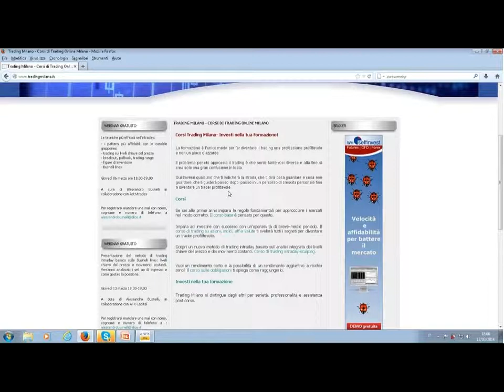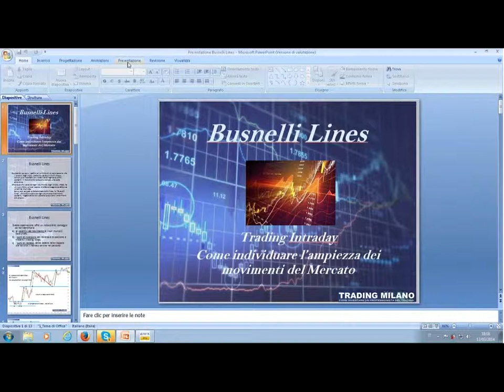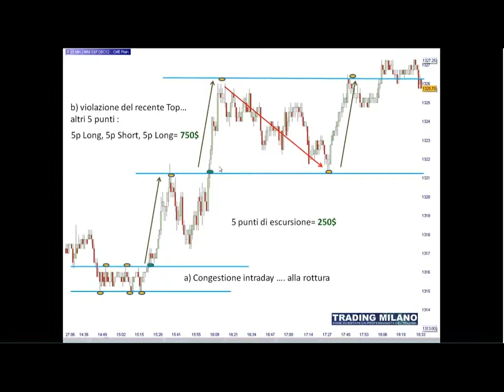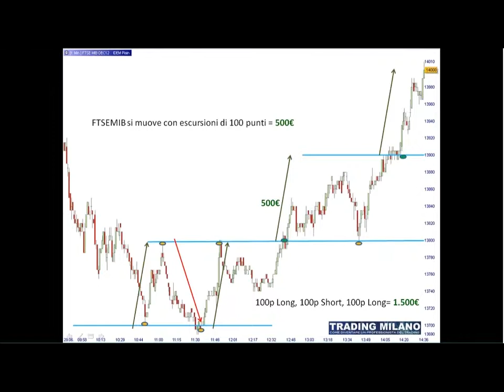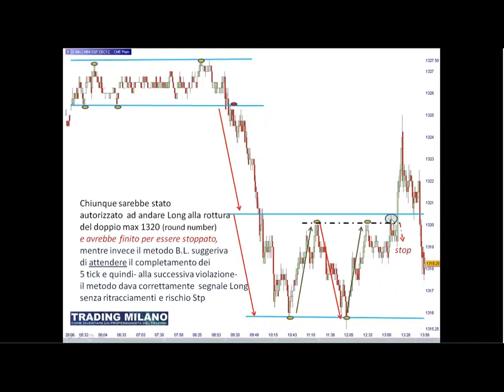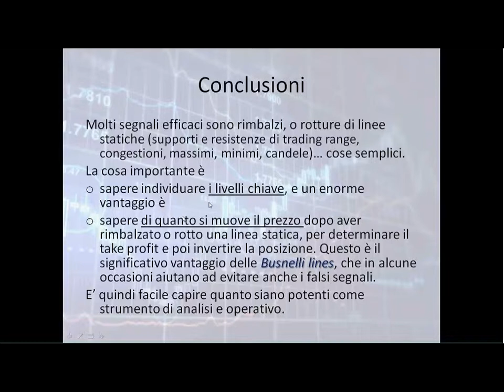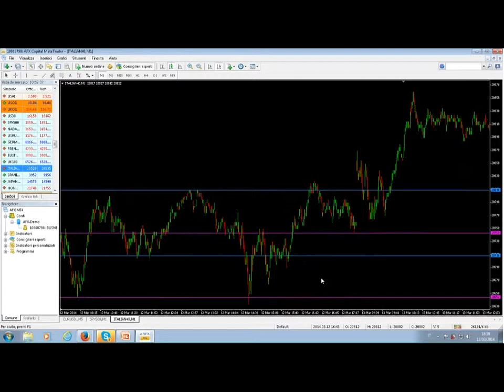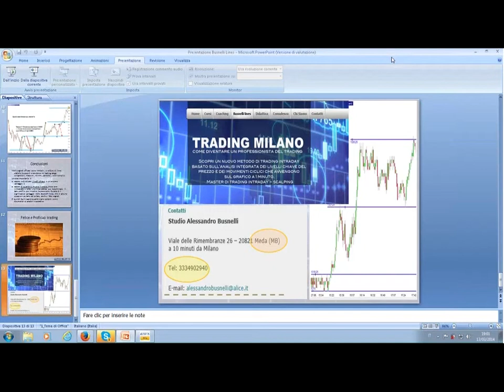Trading Intraday con le Busnelli Lines 20140313 1704 1